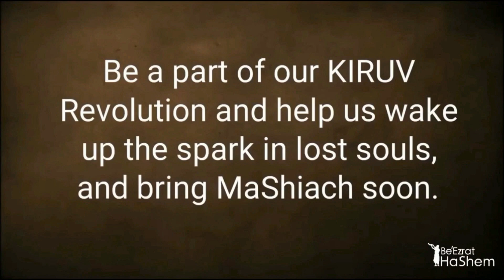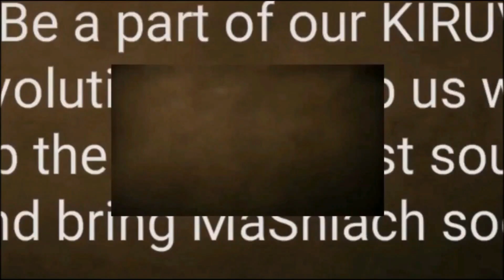Response To BLACK HEBREW ISRAELITE Falsehood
ITS NEARLY HERE!!!
GEHINNOM The Movie
THE MOST POWERFUL TORAH FILM IN HISTORY!!!
IT'S LIKE NOTHING YOU'VE SEEN BEFORE

HUNDREDS OF TORAH SOURCES QUOTED ON SCREEN:
TANACH
GEMARA
CHASSIDUT
MIDRASHIM
RISHONIM & ACHRONIM
HALACHA
SCIENTIFIC STUDIES, FOOTAGE AND PICTURES
REAL LIFE STORIES & MORE...

IT HAS NOT BEEN EASY, AND CERTAINLY NOT CHEAP.

For The First Time Ever, We're Allowing Lovers Of Torah EMET To Invest BEFORE THE RELEASE, And Get YOUR FAMILY NAME Added The INTRO and/or CREDITS.  Since The Release Of The Film Is Next Month, This Once In A Lifetime Opportunity Is Only Available Until Midnight NOVEMBER 30TH, 2022.

SR. PARTNER: GETS NAME IN INTRO OF FILM & CREDITS (3 OPENINGS ONLY)
JR. PARTNER: GETS NAME IN CREDITS (20 OPENINGS ONLY)
PROMO TEAM: GETS 100 COPIES OF USB's When Released
ANONYMOUS SPONSORS WELCOME ON ONGOING BASIS FOR ONGOING MARKETING OF FILM TO EVERY CORNER IN THE JEWISH WORLD.

Who Will Have The Eternal TeShuva Merits?